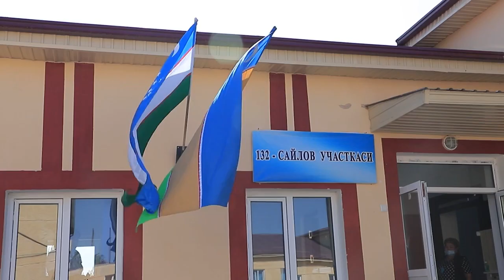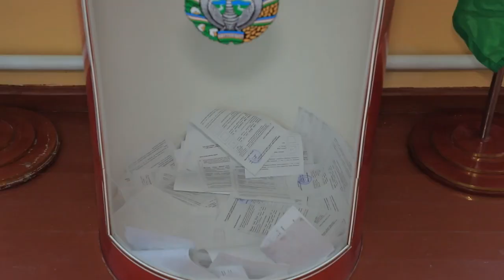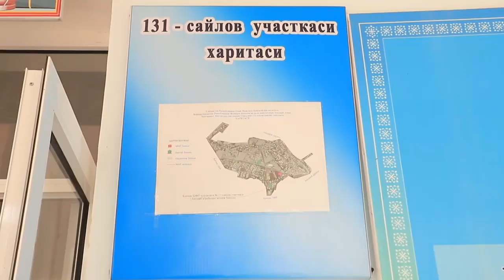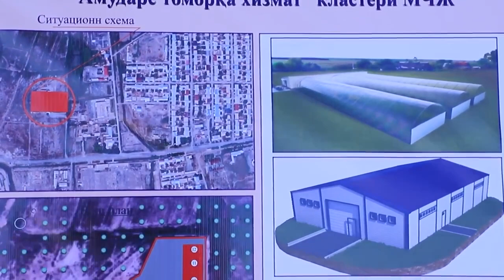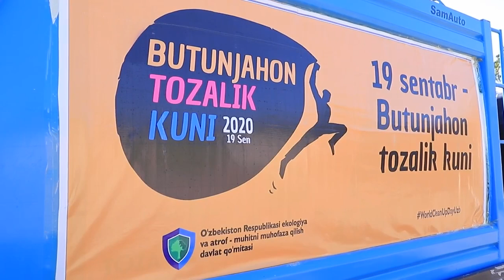"Замин" информацион дастурининг 2020 йил 24 сентябрь кунги сони